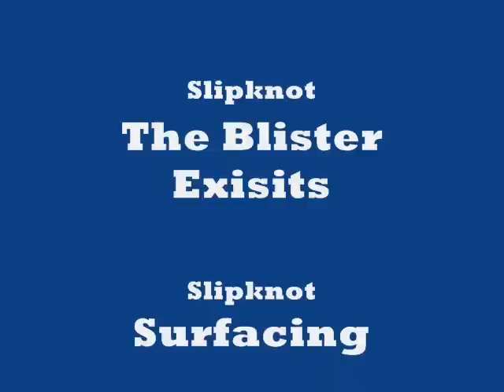Scottish quad round at ADMCC's track Rhynie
Quads at Rhynie, Scotland

Josh KTM125
Producer and editor: Josh KTM125